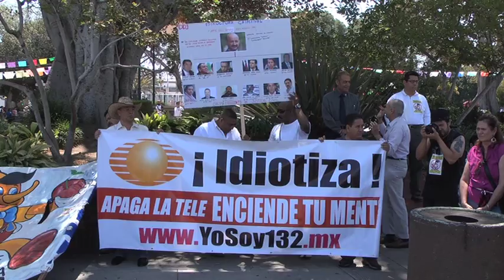YO SOY 132 LOS ANGELES SIN CENSURA.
Reportaje de Moisés González para Soi Tv transmitido en cadena nacional en Estados Unidos y Puerto Rico. YO SOY 132 LOS ANGELES SIN CENSURA.